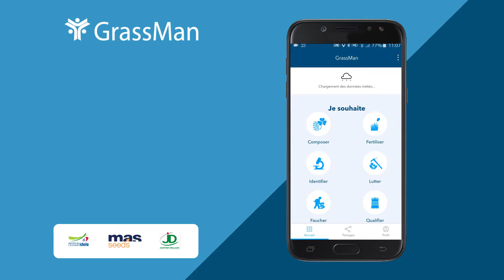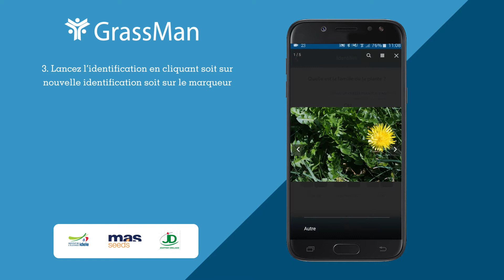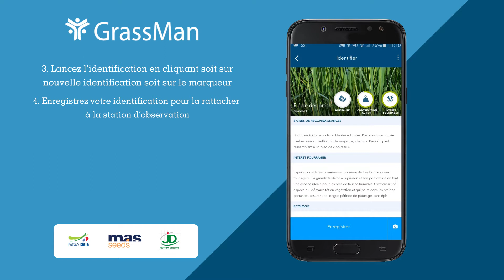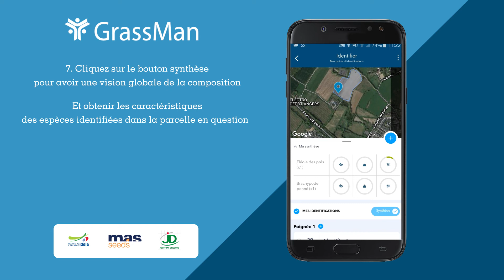Grassman - Tutoriel module Identifier